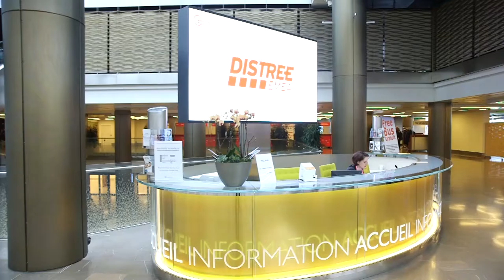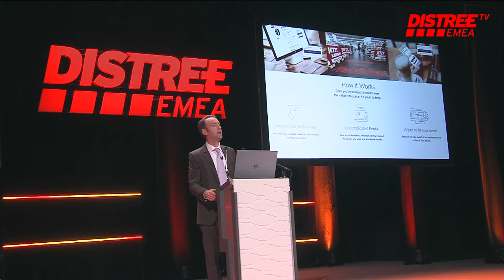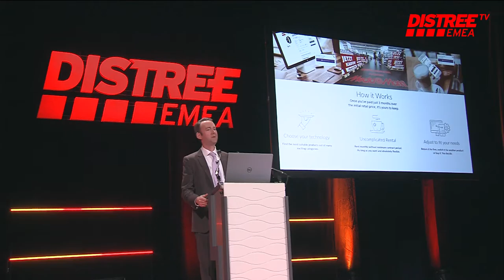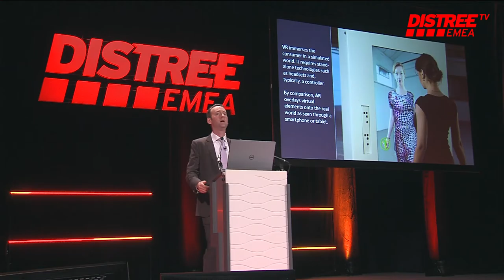80 Retailers Around the World by Ryan Mackey